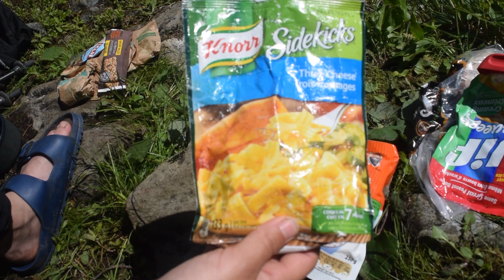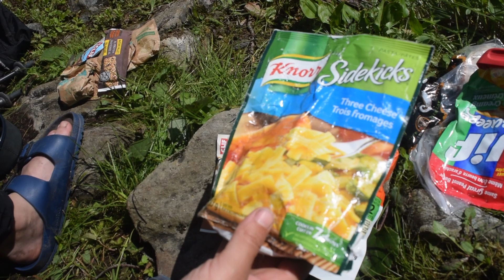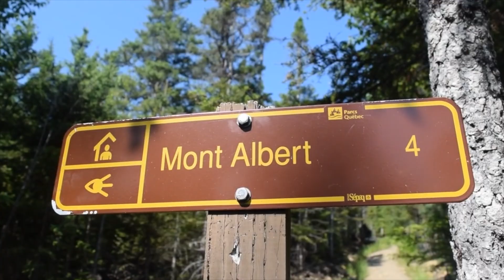Le début de la fin | SENTIER INTERNATIONAL DES APPALACHES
Première Longue randonnée 🥾

Quatrième et dernière partie de notre longue randonnée de deux semaines du Sentier International des Appalaches : Lac-du-Gros-Ruisseau à Petit-Saut. Bonne écoute 😄